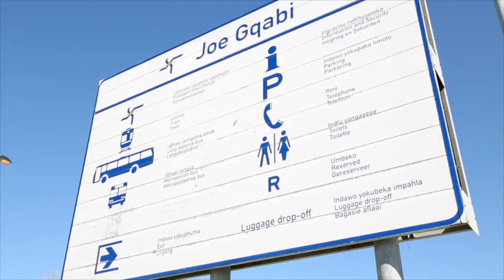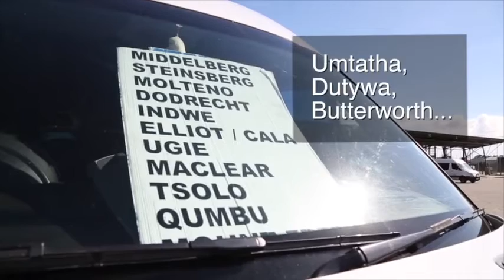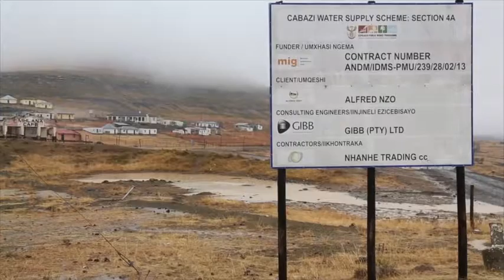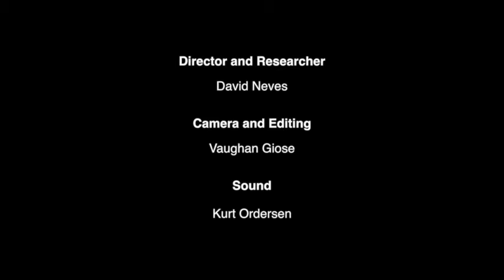Rural Development and Livelihoods in South Africa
This documentary examines rural livelihoods in South Africa. Drawing on the narratives of several interviewees, it explains how impoverished people in South Africa's rural, former homeland communal areas survive and sustain themselves. The film suggests both the importance of  between rural areas and urban centres, and the multiple activities on which the poor typically rely for their survival.